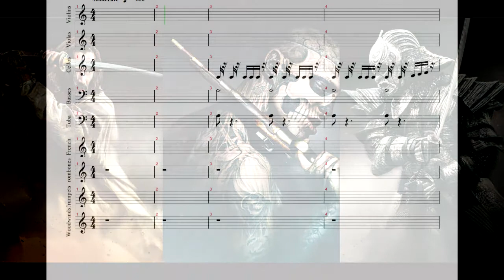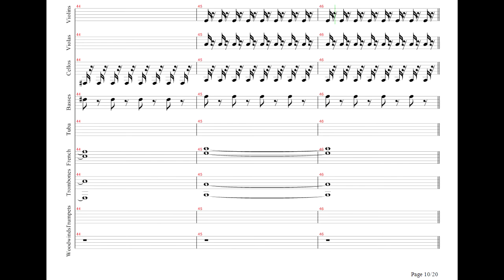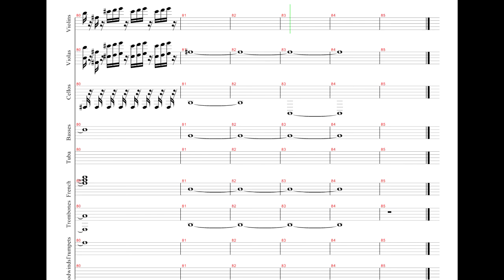47 Ronin: Ilan Eshkeri - 47 Ronin (Cover + Sheet)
My amateur orchestration of Ilan Eshkeri's main theme from 47 Ronin (2013).
Simply tabbed (digital sheet music made) by ear in Guitar Pro 5.2 and converted in Cubase using LASS, Cinebrass, Drums of War 2 and bunch of other crappy percussion, because I still don't have Spitfire Percussion...